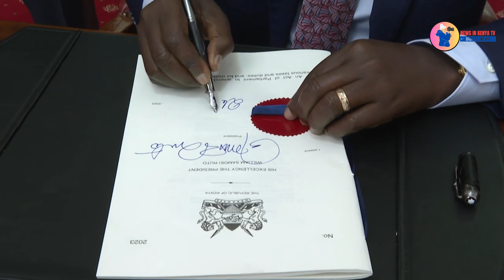PRESIDENT RUTO SIGNS THE FINANCE BILL INTO LAW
Welcome to the official NEWS IN KENYA TV Youtube channel.
Get the latest News Updates from across the country.

Video made by NEWS IN KENYA TV